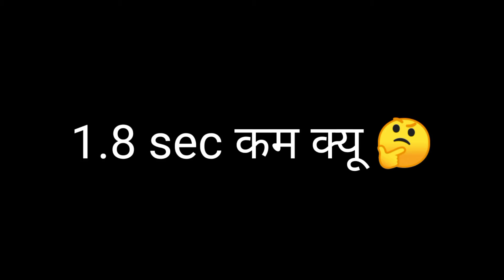समय कम क्यू हुआ था ओर कितना?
समय कम क्यू हुआ था ओर कितना? whoistime kyuhotaha time machine interestingfacts amazingfacts @GitaSavitriDevi @Mond3v